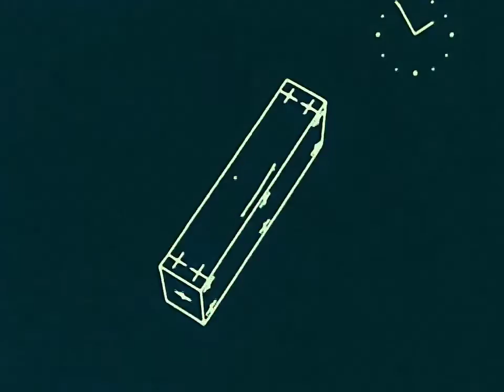Ev-It’s over You Ain’t Ready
The fourth single from When The Wind Blows Album by Ev.